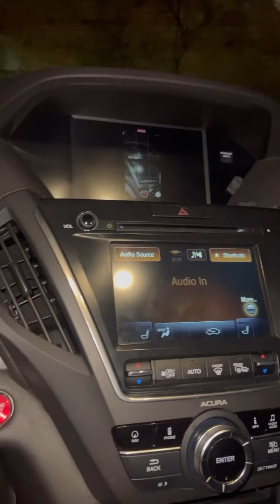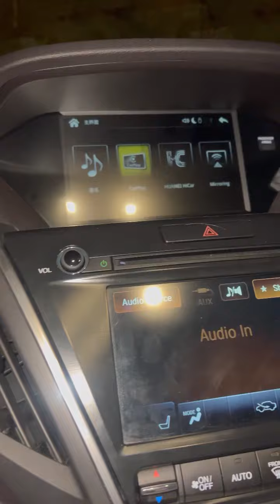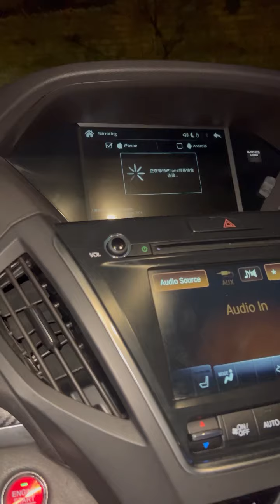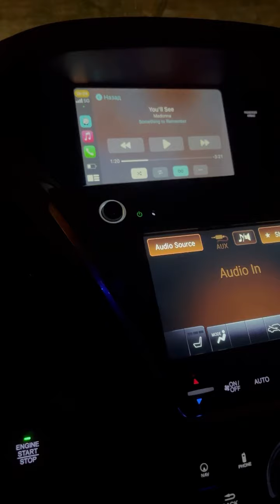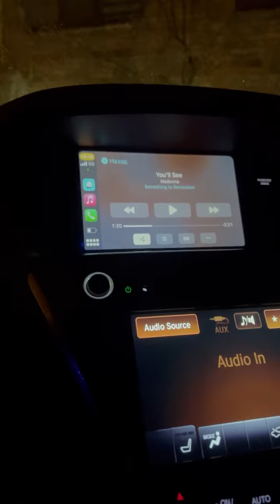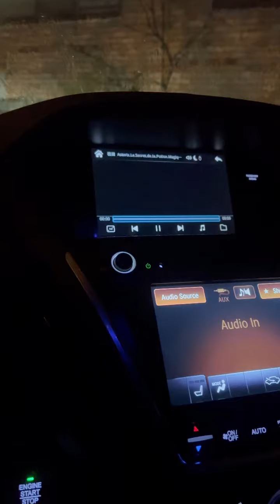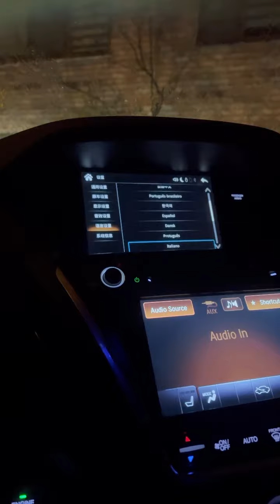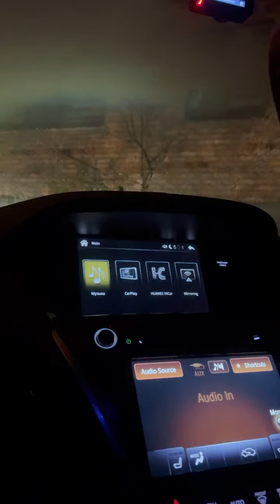CARPLAY - Limcet Box - краткий обзор после установки